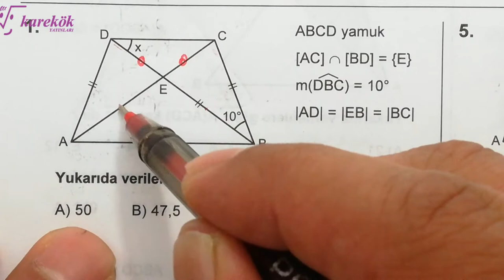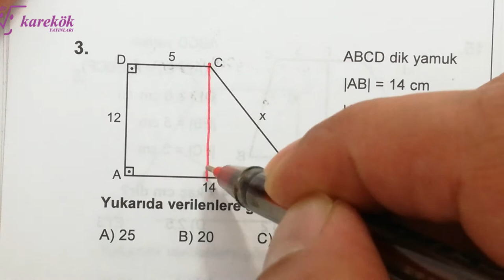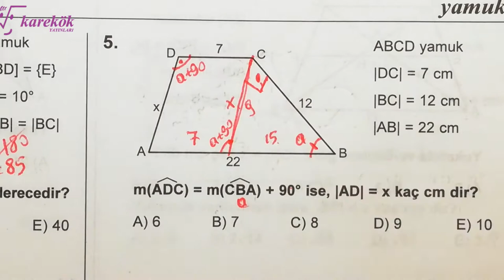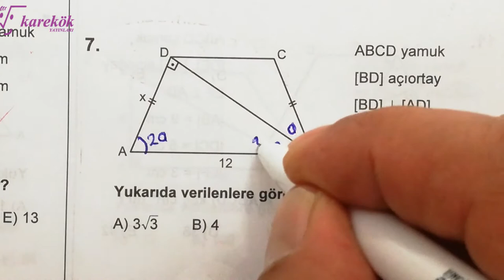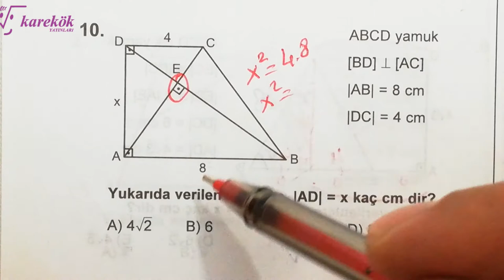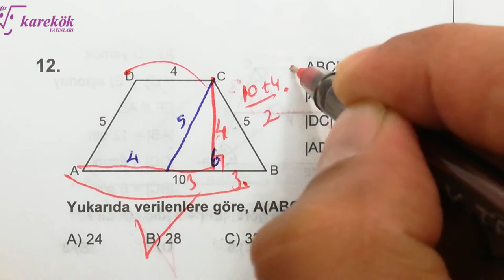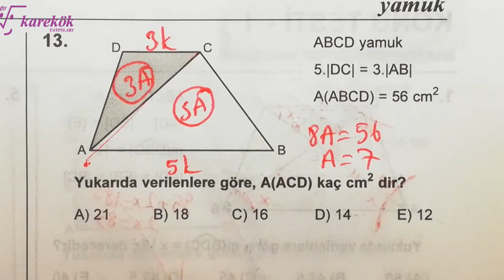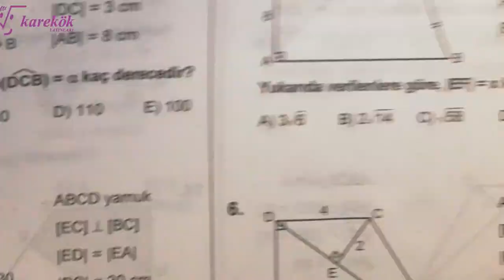YAMUK KONU TESTİ 1 MPS 2 TYT-AYT GEOMETRİ SORU BANKASI - KAREKÖK YAYINLARI - 19. BÖLÜM